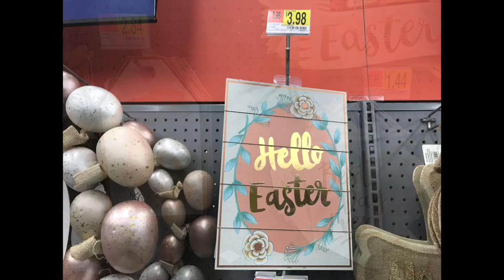Easter & Spring Decor 2018| Shop With Me At Walmart ,Target & TJ-Maxx🌺🐰🐣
Hey, Y'all hope you guys are ready Easter & Spring. This is my Vlog style shop with me video for Easter and Spring home décor from Walmart, Target and TJ-MAXX. I will show you all of the cute Rustic Glam/ Farmhouse Easter and Spring home decorations and many more items from both stores. I hope you guys enjoyed this Vlog style Easter and Spring video.

Easter & Spring Décor 2018| Shop With Me|
Walmart, Target & TJ-MAXX

Walmart Easter and Spring Décor
Target Easter and Spring Décor
TJ-Maxx Easter and Spring Decor